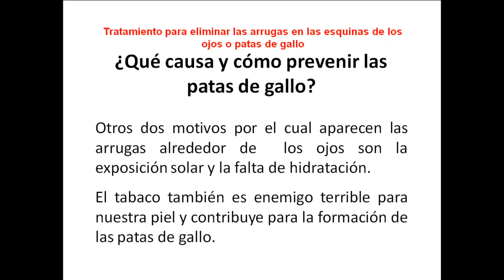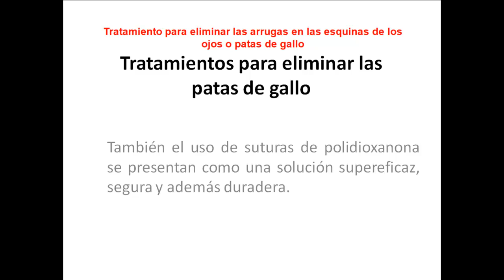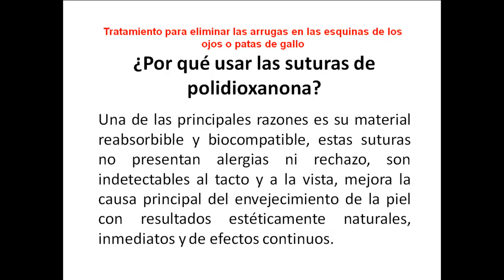Tratamiento para eliminar las arrugas en las esquinas de los ojos o patas de gallo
En este vídeo verás:

- ¿Qué causa y cómo prevenir las patas de gallo?
- Tratamientos para eliminar las patas de gallo
- ¿Qué son las suturas de polidioxanona?
- Suturas de polidioxanona para eliminar las patas de gallo
- ¿Por qué usar las suturas de polidioxanona?

a nuestro boletín informativo totalmente GRATIS